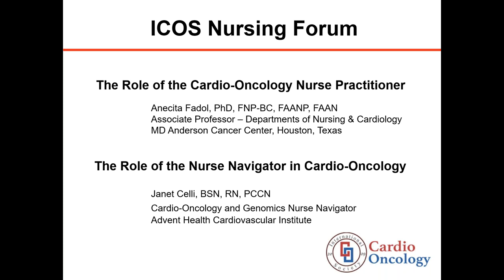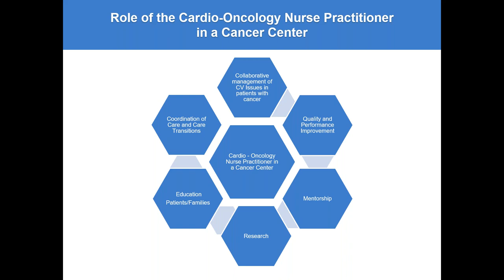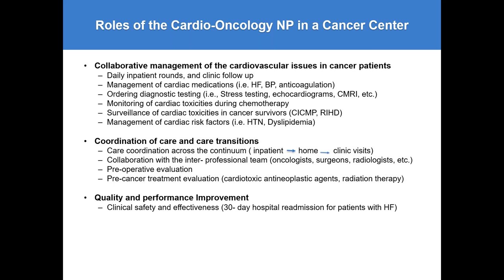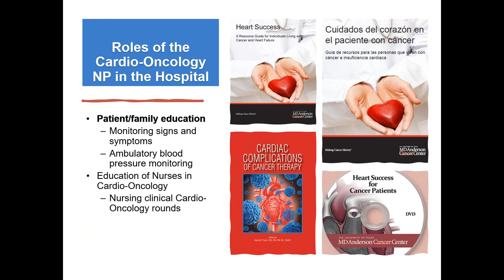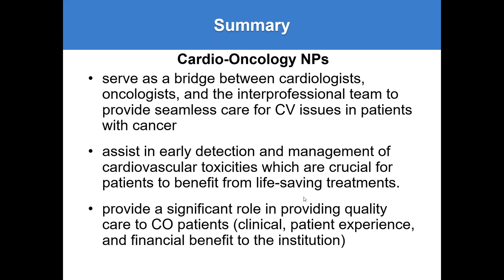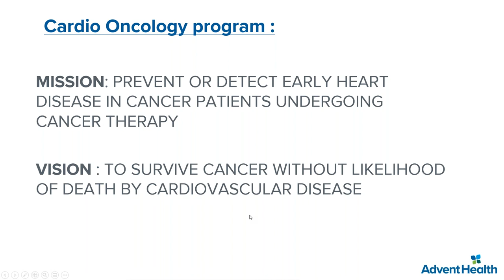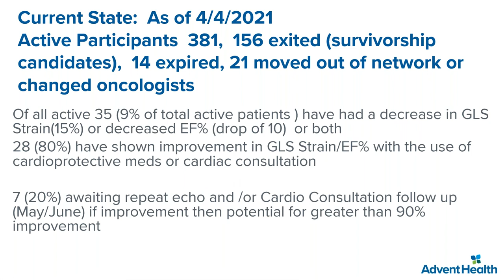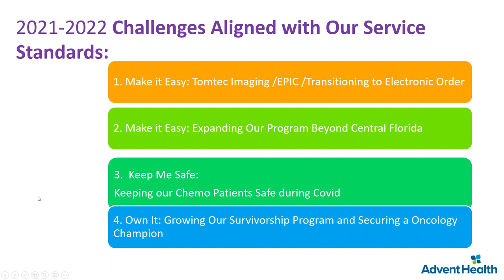IC OS Working Group Webinars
Topic: What is the role of the Cardio-Oncology Nurse?

Presenters: Anecita Fadol, PhD, APRN, FAANP, FAAN
Associate Professor
Education Director, Nursing Cardiology Program
MD Anderson Cancer Center, USA

Janet Celli,
CardioOncology and Genomics Nurse Navigator at AdventHealth Orlando, USA